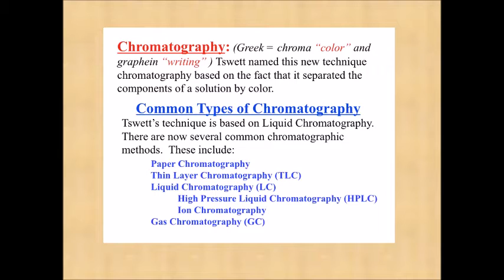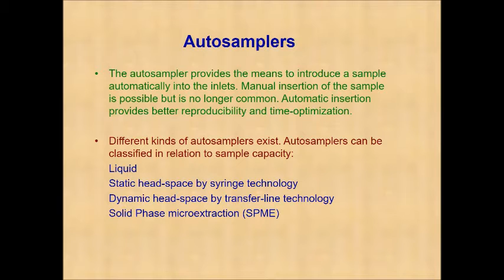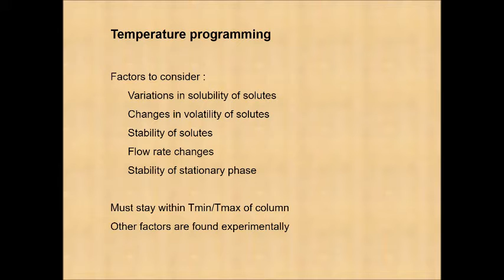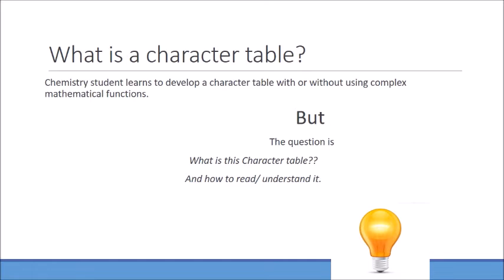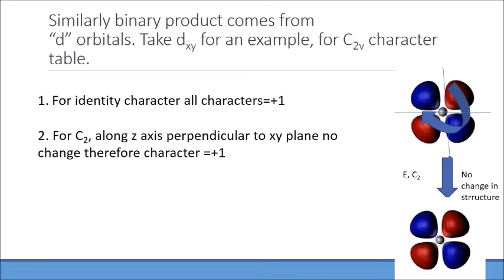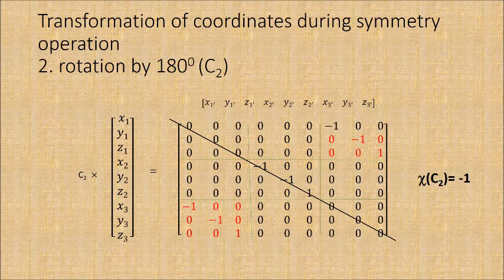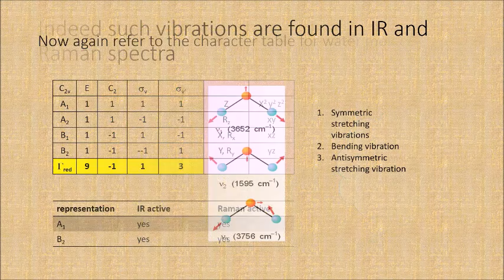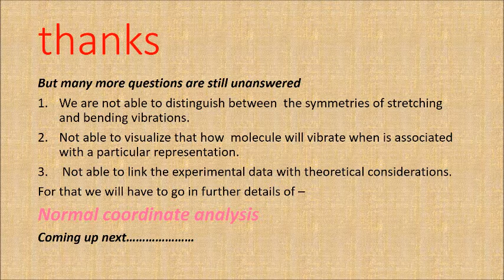18th Refresher Course in Chemistry(Pharma Chemistry and Bio Chemistry)-PART 7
18th Refresher Course in Chemistry(Pharma Chemistry and Bio Chemistry) course material UGC-HRDC DAVV,Indore. Presentations of Dr. Savita Khare and Dr. S. Muktibodh.